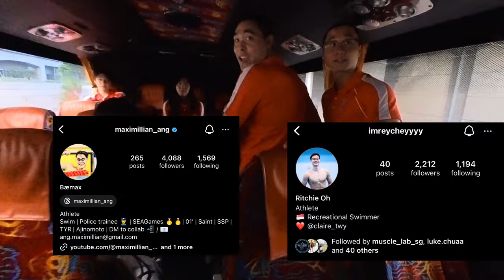Meeting the President | Athlete appreciation event | Vlog | Singapore Triathlete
Athlete Appreciation Event

Super honoured to be invited to the Istana and meet Singapore’s new President Mr Tharman.

Mr Tharman is also a big supporter of sports and hopefully he is able to help Singapore sports reach greater heights.

It is just a fun event and rare event and wanted to share with you guys what went on during the event